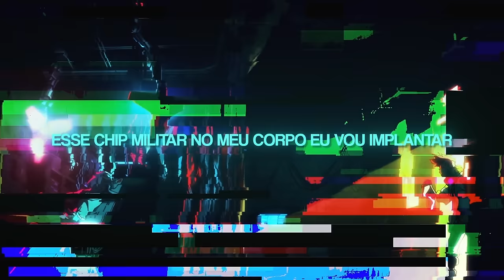Teaga - Mercenário (David Martinez)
- Me escute nas plataformas digitais -

- Ficha Técnica -
Voz/Letra/Edição/Thumb: @teaga027
Beatmaker: @Tander
Mix/Master: @MixByTec
Edição: Zath, Gahh & Teaga